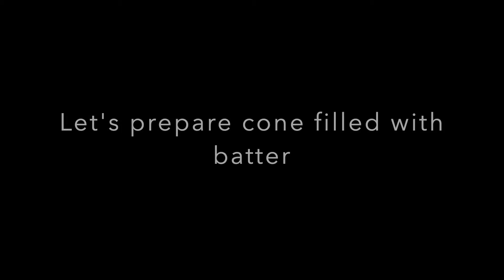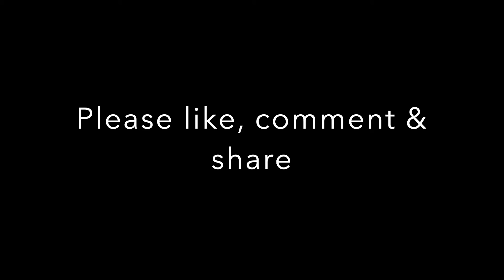Jalebi | जलेबी | Indian sweet dish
Easy Jalebi recipe.